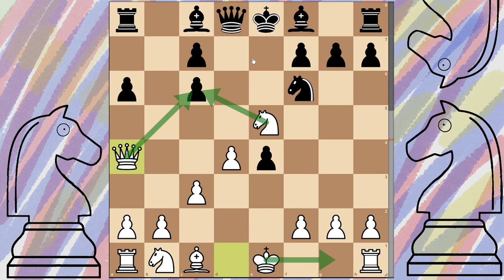The Ponziani: Chess Openings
The Ponziani is a fairly aggressive chess opening for white, starting with e4. There are tonnes of lines and variations, also with a few risky traps thrown in!  While the opening isn't as common in tournaments, it's a great opening for beginner and intermediate players to really throw off your opponent!